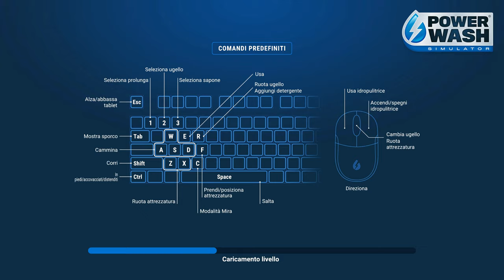MOTO E SIDECAR | PowerWash Simulator Gameplay ITA Parte 15 [4K 60FPS RTX PC]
Parte 15 con la Moto e il Sidecar.

▶ Capitoli:
00:00 | Introduzione
01:20 | Cottage nella Foresta
56:37 | Timelapse e Conclusione